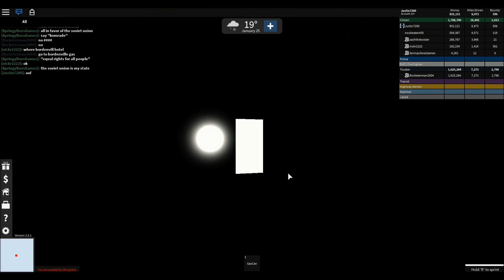ROBLOX Shorts - UD Spawn Glitch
Funny spawn fling glitch on Ultimate Driving.